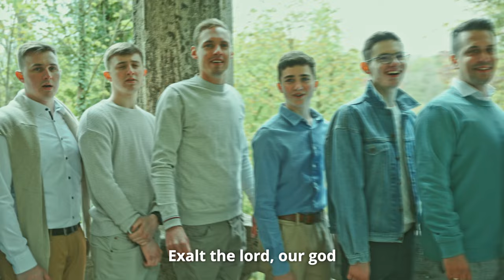Lied: Erhebet Gott den Herrn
In majestätischer Vielfalt erschafft der Panorama-Film-Chor mit Freunden aus aller Welt ein berührendes Kunstwerk der vereinten Anbetung. Es ist ein Moment der heiligen Ruhe, der uns daran erinnert, dass jemand Erhabenes über allem Hohen steht. Ihm allein gebührt Lobpreis und Ehre.